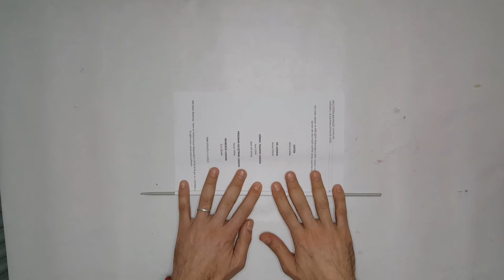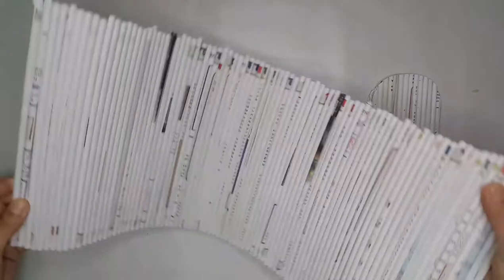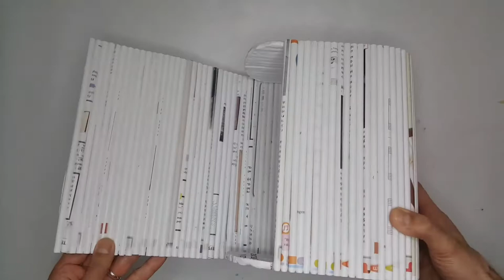A new way to make a bag out of things you won't imagine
I made a paper bag This bag needed a whole book of paper to make a new way to make a paper bag I used paper, glue, glue gun, burlap and accessories to make this bag

The idea is new and we make use of paper recycling to make useful things like bags

Welcome to (Flamingo ag)💕